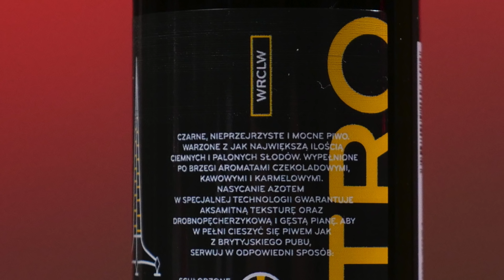NITROsztosy od Stu Mostów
Tomasz Kopyra degustuje Imperialny Stout NITRO i Rum BA Barley Wine NITRO z browaru Stu Mostów.
Soundtrack: Bad Snacks - Easy Saturday